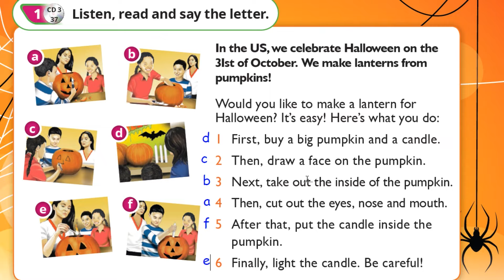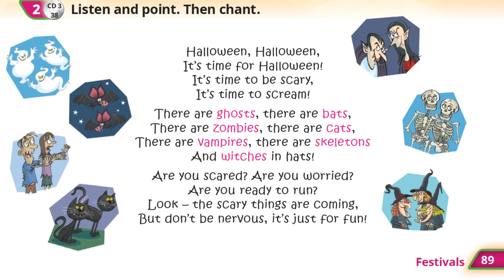Quick Minds 4 Festivals. 🎃Halloween p. 89 Pupil's Book Відеоурок